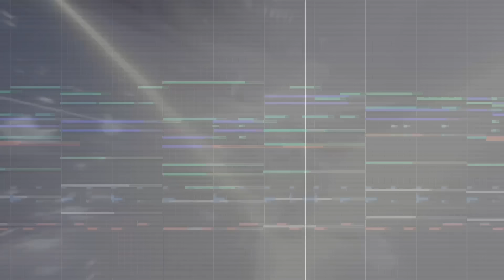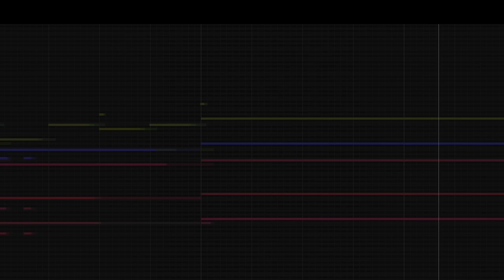Kamisato Ayato Theme Music EXTENDED - Fathomless Swirls in the Forest (tnbee mix) | Genshin Impact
This OST played on Character Demo - "Kamisato Ayato: Fathomless Swirls in the Forest"

Who is pulling for Ayato here!? xD
Probably one of the hardest themes to cover because of the shakuhachi type sound, and the arrangement is not that simple either! This theme is so good! The first part is an epic mission start music, the second part is Elegant type beat to beat some fatui..., and the third part is kamisato leitmotif to finish the piece!
Hope you guys enjoy my version! Use headphones/best speakers for the best experience! Also, don't forget to turn your volume up!

Fathomless Swirls in the Forest (tnbee mix)
Composer: HOYO-MiX